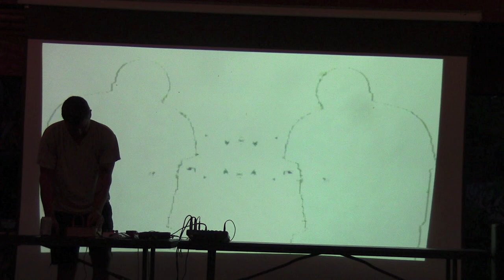Ted The Block at Squared Wave on August 9, 2023 at 4th Ave. Food Park, Gainesville, FL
Ted The Block at Squared Wave on Wednesday, August 9, 2023 at 4th Ave. Food Park in Gainesville, FL with live projections from Mysty.viz